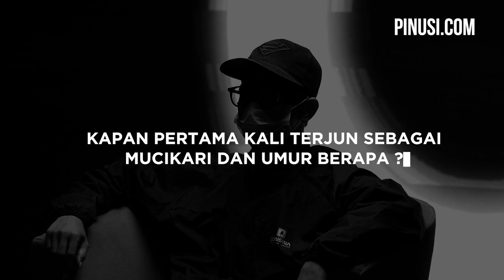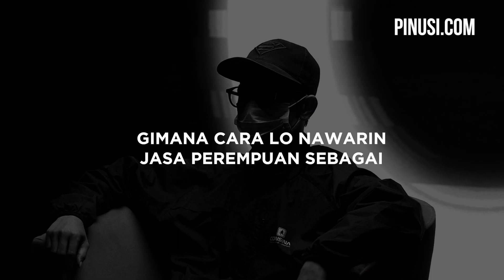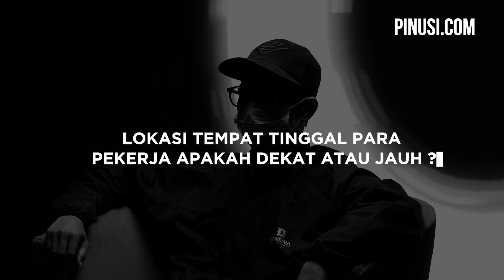Lika Liku Mucikari Di Ibukota !!! | UNDERCOVER EP 12